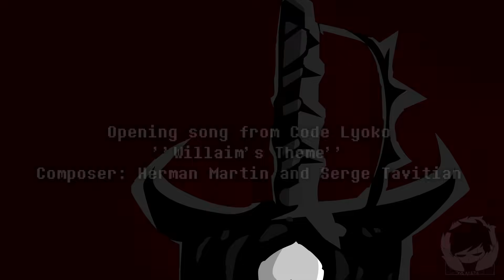THE VILLAIN SANS SQUAD + HOMICIDETALE - NEO OPENING [By Yamata41]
I hope this will be the last time I update the intro for the TVSS. Hope you got excited for The HomicideTale Mini series too!

Bill! Sans by Hwamyong

UnderSwap Papyrus by AU Community

The Villain Sans Squad Opening Song
Undertale Genocide Song - Ashes by NateWantsToBattle/Give Heart Records :

HomicideTale Opening Theme from Code Lyoko ''Willaims Theme'' composed by Herman Martin and Serge Tavitian